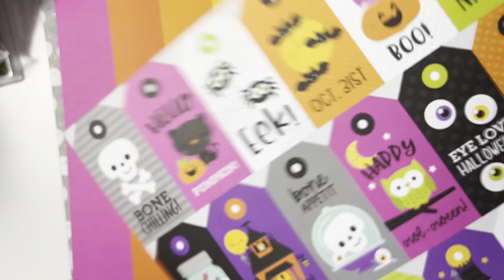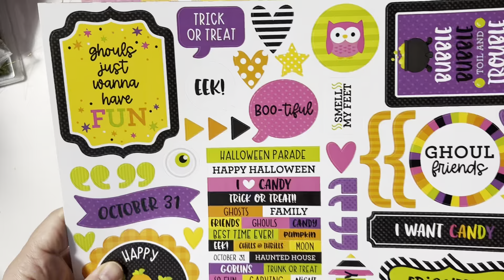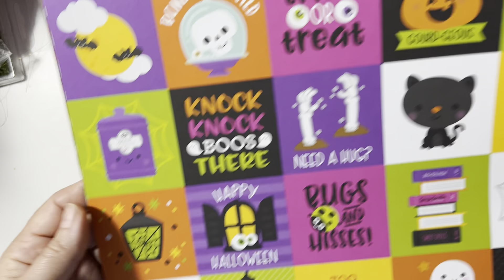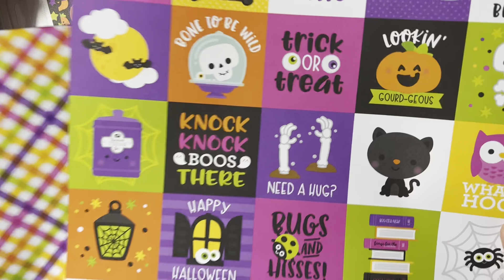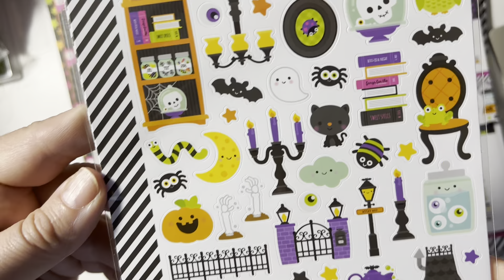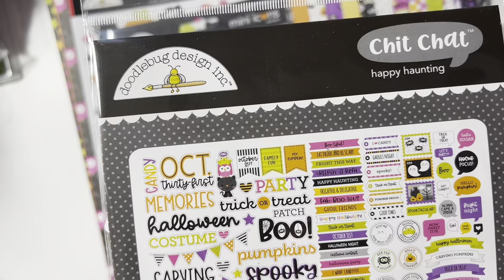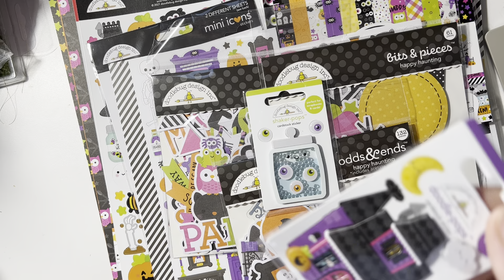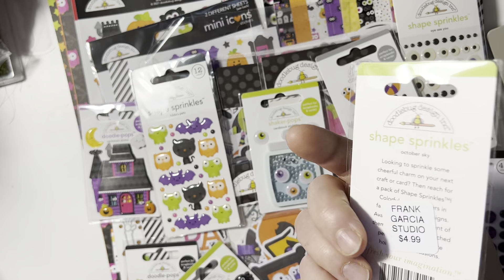Doodlebug Happy Haunting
***This video is not intended under age of 18***

Thank you so much for coming back to my crafty corner